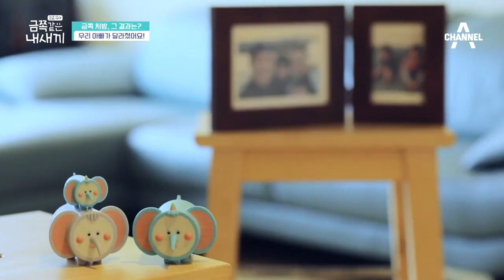엄마는 쉿! 아빠 혼자 X맨이 되어 식사 예절 훈육 도전! | 요즘 육아 금쪽같은 내새끼 8 회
과연 이번에는 애교 공격에도
무사히 훈육을 끝마칠 수 있을까..?!

금쪽같은 내새끼를 위해 가족이 변하는 리얼 메이크오버 쇼!
[요즘육아 금쪽같은 내새끼]
매주 금요일 저녁 8시 30분 방송